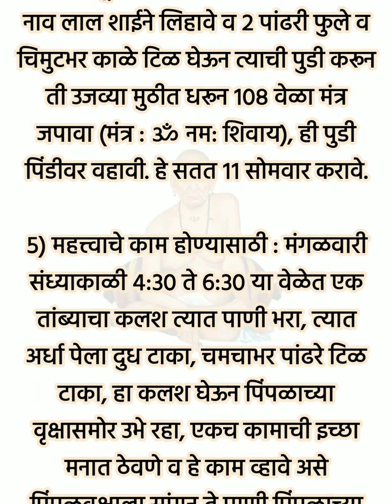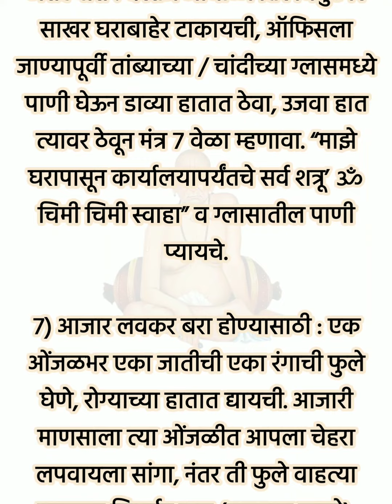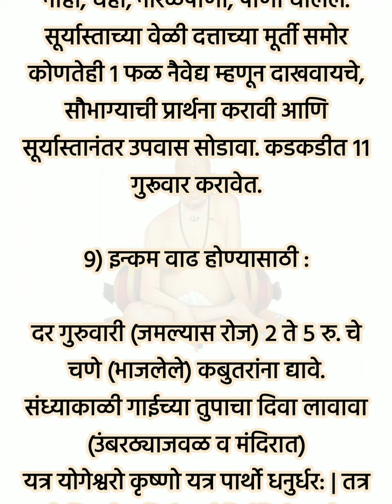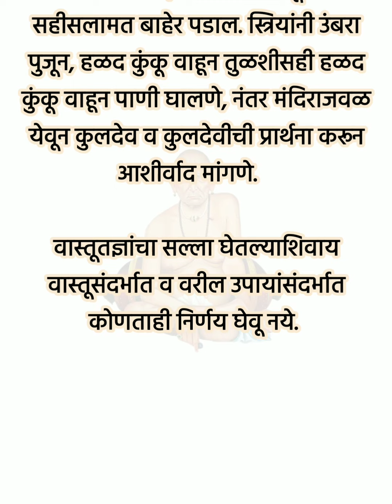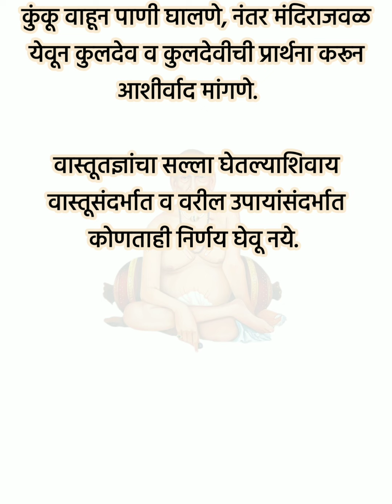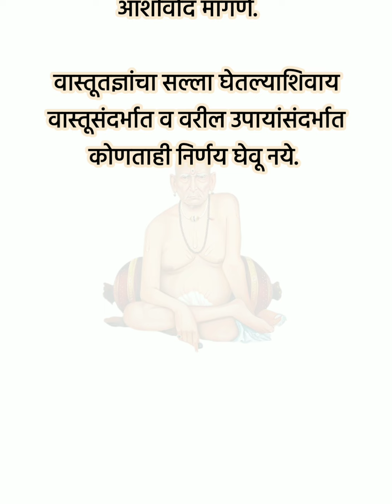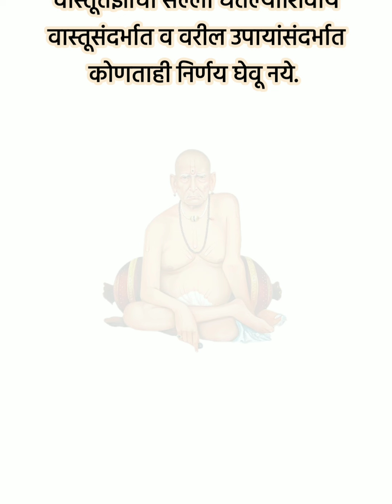सुखी संसारासाठी काही सोपे तोडगे